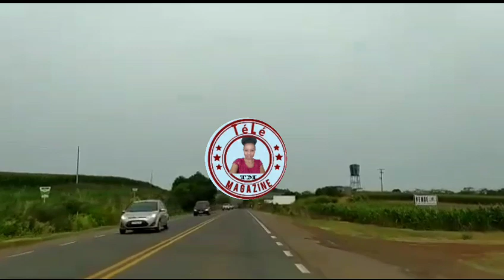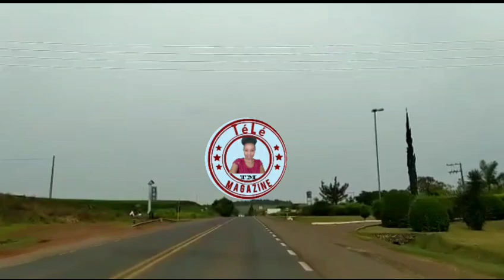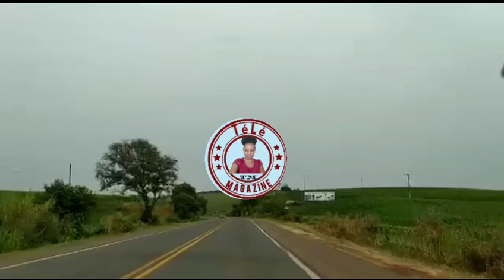Tory vin salanbe tout tisina malpropre ki ap joure Blondedy ak Dperferc,se désespéré yo ye🙆